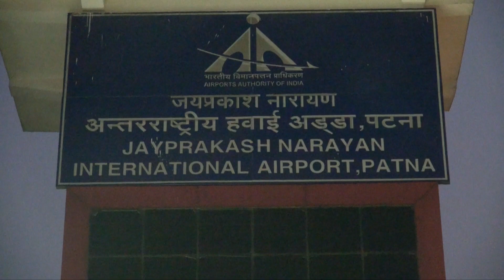पाटलिपुत्र की पावन धरती पटना में श्रद्धेय डॉ प्रणव पंड्या जी का स्वागत-At Patna Youth Expo 2018